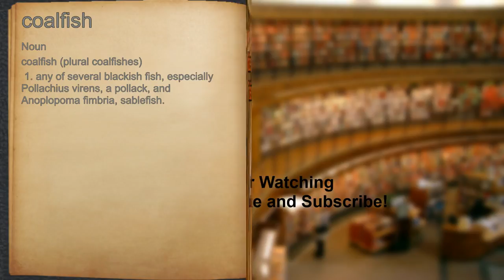What does coalfish mean?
A spoken definition of coalfish.

Intro Sound:
Typewriter - Tamskp